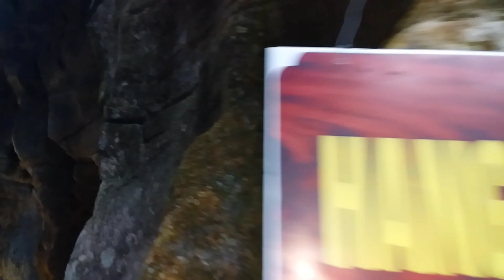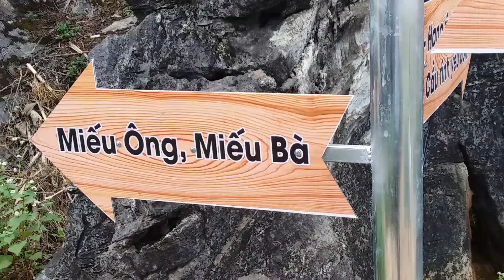Chợ Tình Khâu Vai Và Truyền Thuyết Tình Yêu Dang Dở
Chợ tình Khâu Vai mỗi năm chỉ diễn ra một lần duy nhất vào ngày 27 tháng 3 âm lịch để cho các cặp đôi có tình yêu dang dở đến gặp lại sau. Sau khi trời sáng họ lại chia tay nhau trở về với cuộc sống bình thường và hẹn gặp lại vào năm sau. Chợ tình Khâu Vai hay còn gọi là chợ Phong Lưu gắn với truyền thuyết về tình yêu dang dở của chàng Ba và nàng Út cách đây hơn 100 năm về trước. Mời các bạn cùng nghe câu chuyện để biết rõ hơn.
Chiêu Lầu Thi TV sẽ đến quay những video theo yêu cầu của các bạn.